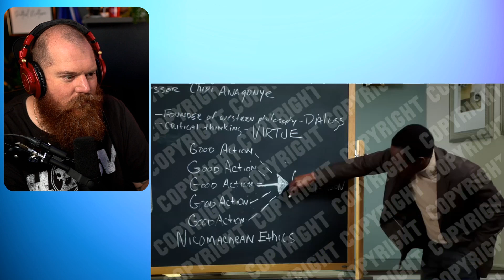The Good Place Episode 3 Reaction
G'day guys, please enjoy the next episode of The Good Place.